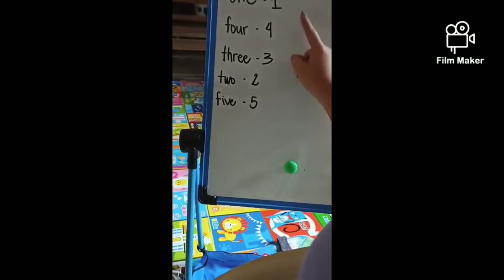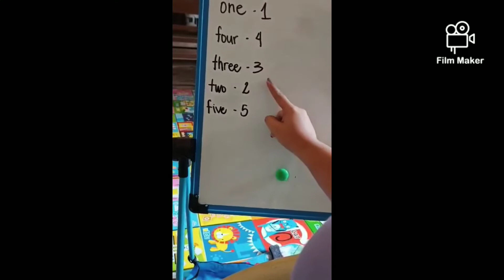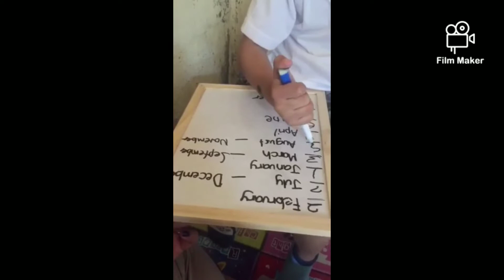Kris Ezekiel's Milestone